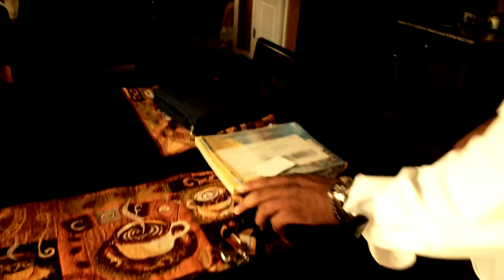"Text Message"- A Short Film by Ricky Gammage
Be careful where you leave your cell phone. Someone may read your "Text Message".